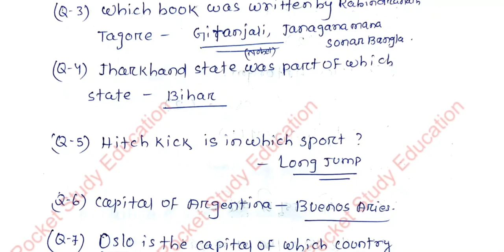OSSC Traffic Constable 30 July 2nd Shift//Second Shift Question Answer Discussion//ଏହି ପ୍ରଶ୍ନ ଆସିଲା